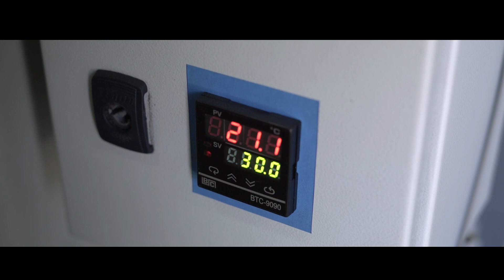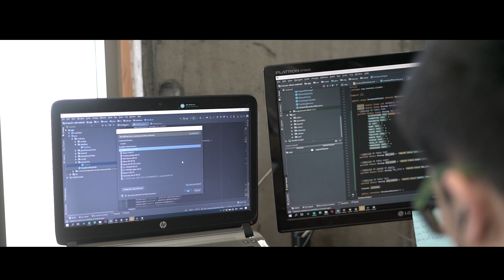Video Smart Grid Los Molinos Andes Volt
Andes Volt Smart Grid